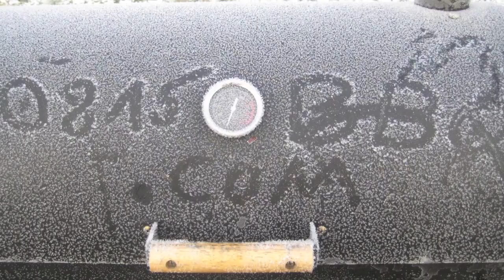süße Soja-Ingwer BBQ-Ribs - 0815BBQ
Grill- und BBQ-Tutorial in deutsch.
Mengenangaben für die Marinade:
150 gr. brauner Zucker,
150 ml Ketchup
130 ml Soja-Soße
150 ml Coke
3 EL gehackter Ingwer
4 Knoblauchzehen (einfach eindrücken)